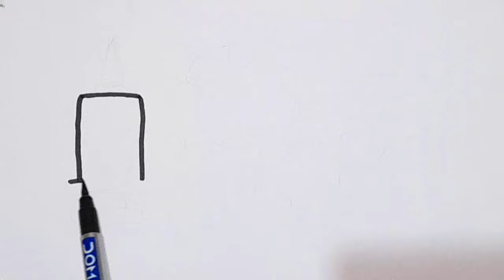First Aid Kit Drawing, Painting and Coloring for Kids & Toddlers, Kids colouring